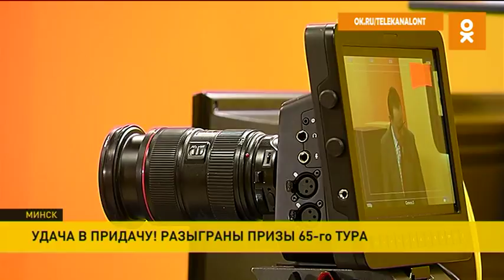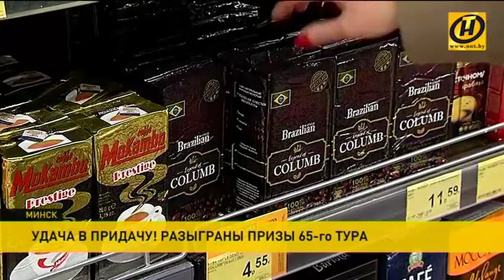Счастливчики 65 тура «Удача в придачу!» получили ключи и документы внедорожников и квартиры в Минске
Удачливых людей в стране стало больше! Ценные призы в игре «Удача в придачу!» продолжает разыгрывать «Евроопт»! Счастливчики 65-го тура сегодня получили ключи и документы от новых внедорожников и квартиры в столице.